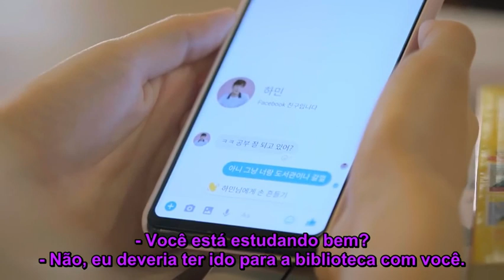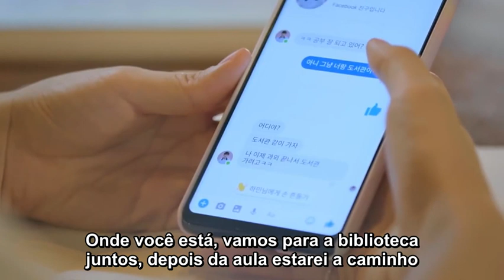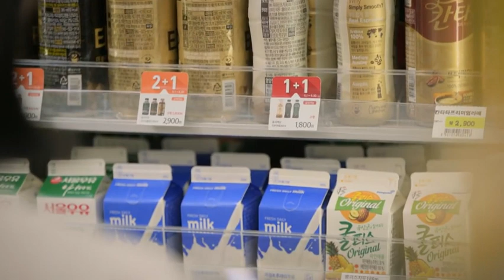A Teen T1 Ep04 PT BR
Projeto em parceria com SubMoonFansub